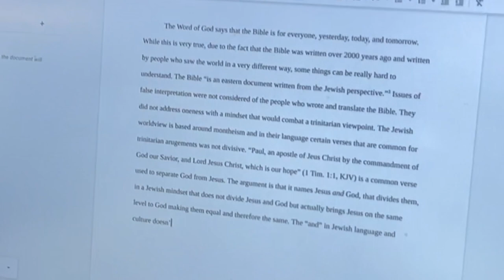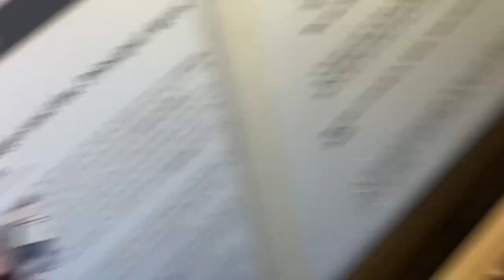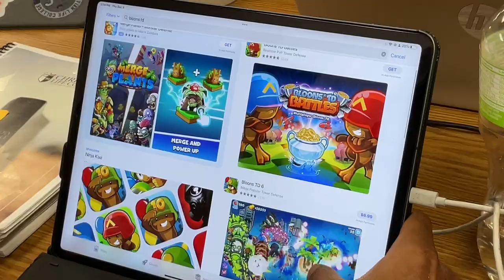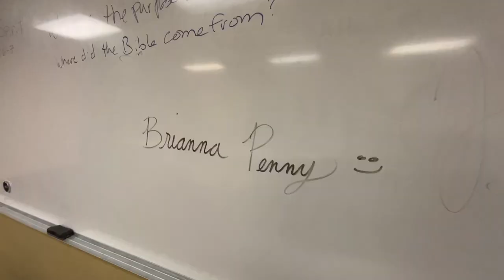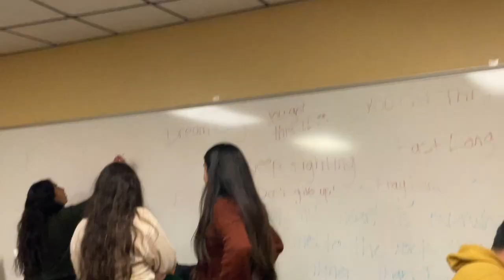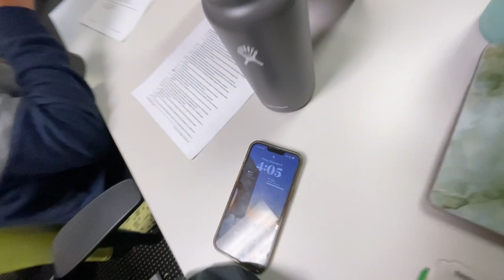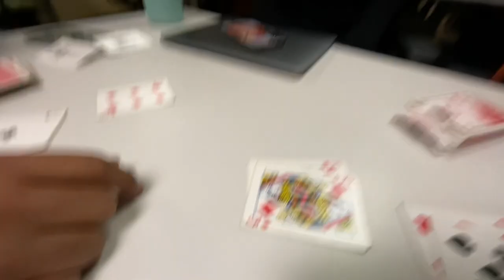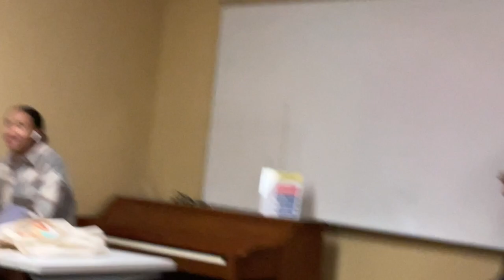CLC FINALS WEEK VLOG - filmed on my iPad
Got bored during finals week, so I pulled out my iPad and started recording, LOL. Tried to capture some of the chaos that takes place during finals week at Christian Life College!